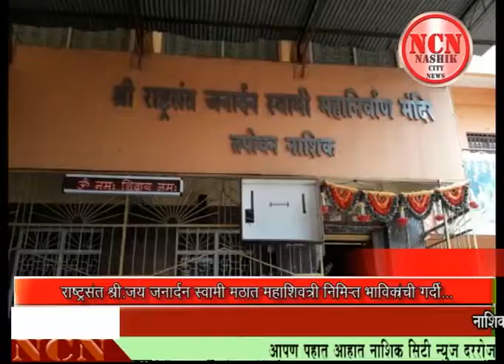राष्ट्रसंत श्री.जय जनार्दन स्वामी मठात महाशिरात्री निमित्त भाविकांची गर्दी...नाशिक